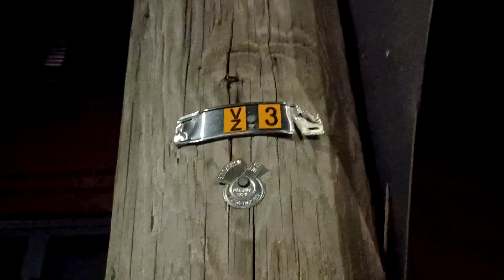inspection of service inspectors inspecting a unit